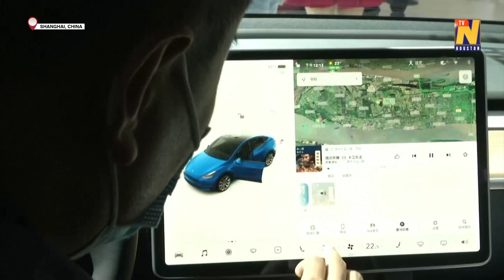Electric vehicles in the spotlight at Shanghai Autoshow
Electric vehicle company executives were confident about emission reduction and becoming carbon neutral as the Shanghai Auto Show, China's largest annual car exhibition, opened for the media on Monday (April 19).

China, the world's biggest producer of climate-warming greenhouse gases, aims to bring emissions to a peak before 2030 and to become carbon neutral by 2060. Chinese President Xi Jinping pledged last September that China will achieve carbon neutrality before 2060 and a peak in carbon dioxide emissions before 2030. The country is responsible for roughly 29% of the world's CO2 emissions.

Tougher emission standards, more competitive EV models, and a national commitment to curb greenhouse gas are driving growth, but for automaker Polestar backed by Swedish carmaker Volvo, it's just the start line.

"Now there are two things that had to happen. One thing is that we have to get the offer of green energy to the customer and the other thing is that we, as a car producer, have to go to, at the end of the day, zero carbon footprint when the car leaves gate of the factory," said Polestar CEO, Thomas Ingelath.

The auto show, taking place inside the enormous National Exhibition and Convention Center in Shanghai officially opens to the public on Wednesday (April 21) and will last until the following Wednesday (April 28).